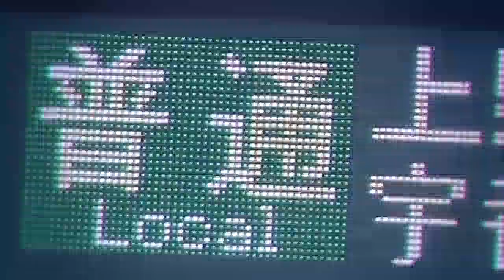KANNAMI ZONE【函南駅】